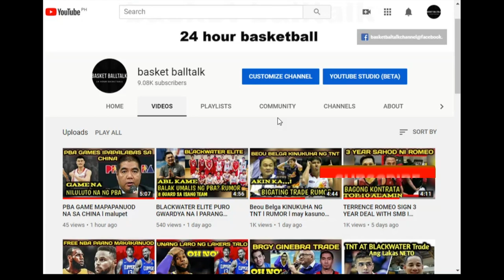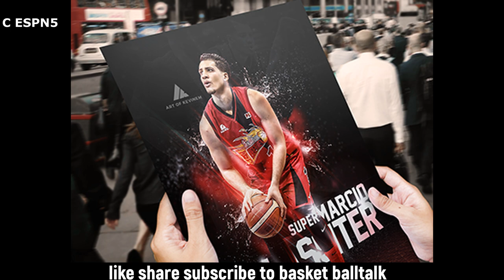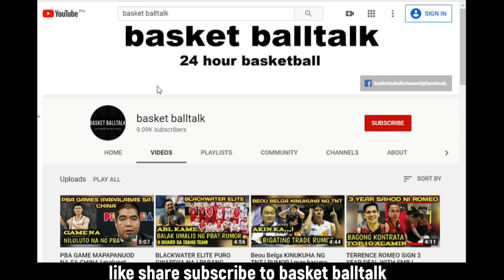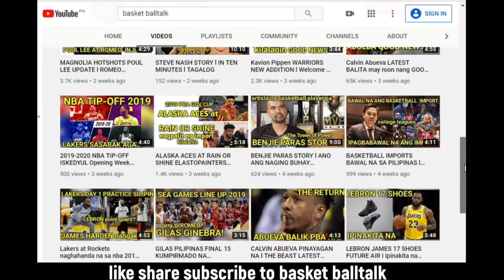MARCIO LASSITER 10 BAGAY NA HINDI MO ALAM SA KANYA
MY 2ND CHANNEL GO HERE IDOL TV

guyz pls. dont skip the adds salamat
PARAAN NG PAGSALI SA PAPREMYO
3. paki LIKE AT paki SHARE ang video AT MAG COMMENT SA IBABA KUNG SINU ANG GUSTONG ma PICTURE SA SS. NA VIDEO (kahit sa FB ishare)
TAPOS NA KASALI KANA

NOTE:
Gawin ang lahat ng steps para kung mabunot ka ay hindi madisqualified
Good luck sa mga sasali at kapag nabunot ang Pangalan mo kami na ang magpapadala sa Address mo ng LIBRE at kapag nasa ibang bansa ka sa kakilala mo ditu sa pilipinas ipapadala ang premyo at kahit dati ka nang subscriber ay kasali kana. IPAPAALAM PO NAMIN ANG MANANALO SA MGA SUSUNOD NA ARAW salamat po.

DISCLAMER: All the information are source from Google,Wikipedia,Facebook and Youtube. This channel don't sure that all the information are 100% true and correct.The video is for entertainment and educational purposes only. Ang basket balltalk po ay maaring magkamali,tumatangap po kami ng puna,suhestion at opinyon and please dont say bad words salamat po.